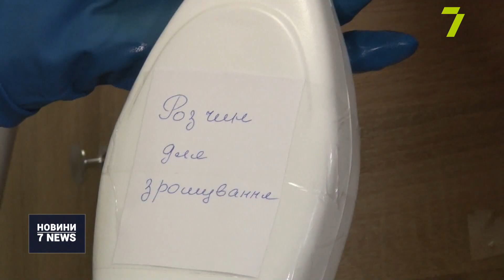Одеські навчальні заклади дезінфікують після кожної перерви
Дезінфекцію в одеських навчальних закладах посилили.

Основну увагу приділяють місцям спільного користування, а саме санвузлам. Обробку туалетів та умивальників проводять після кожної перерви, щоб убезпечити школярів та дошкільнят від зараження на ГРВІ, грип, коронавірус та інші захворювання.

«Я розумію, що розповсюдження інфекційних і вірусних хвороб з цим пов’язано. Але я вважаю, що для закладів важливо в системі підтримувати гарний санітарний стан. Тому що це є безпека наших дітей і це є найголовніше», — повідомила директорка ліцею «Європейський» Юлія Бардук.

«На первом этаже — мой туалет, вот мои все принадлежности, вот таким средством мы делаем дезинфекцию — “Санидезом”. Тоже обрабатываем “Санилином”, после перемен сбрызгиваем, оно немножко постоит и потом протираем. И так пол и все ручки мы протираем этими средствами», — розповіла прибиральниця ліцею «Європейський» Наталя Дрібсова.